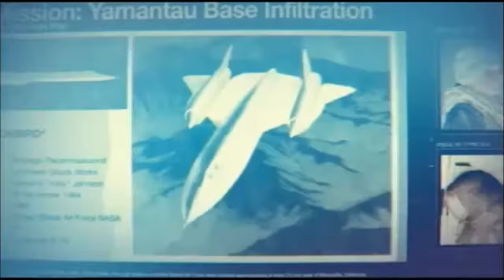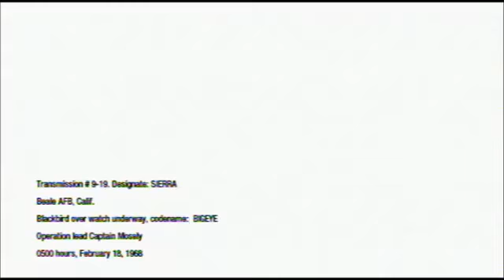CoD Black Ops Campaign - Mission #11 WMD